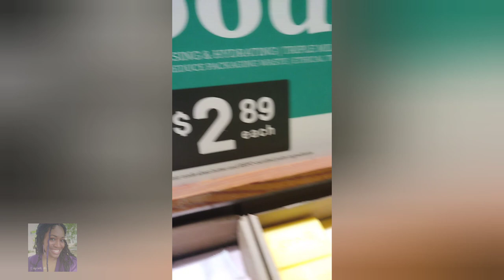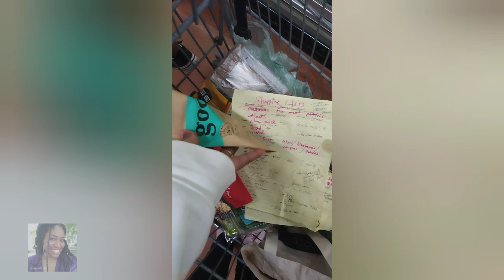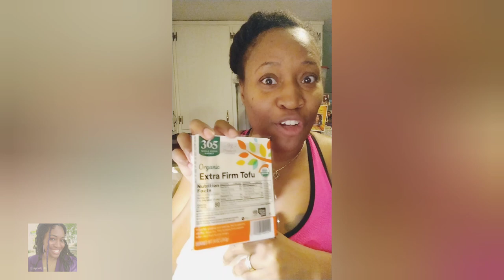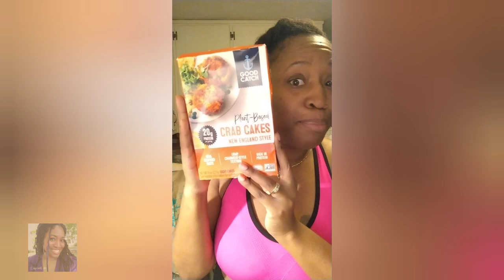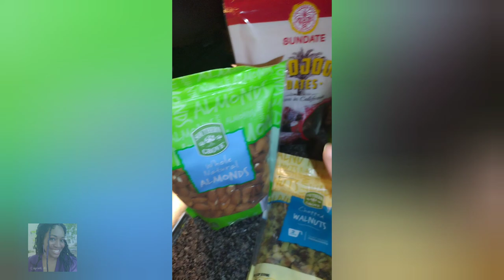Going Vegan? Check Out This Video for some Helpful Vegan Shopping Tips for extra Inspiration!!💜🛒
Let me know of some of your favorite tips, ideas and quick recipes you may like to see. I'm so new to this vegan lifestyle. it's still a struggle but your support means so much!!

Thank you for supporting my YouTube Channel!

Lot's & Lot's of Love💜

👀Before we go any further... Have you met my best friend Jesus? Have you received Him as Your Lord & Savior? 🥰

To receive him is just as easy As I write. Pray with me from a sincere heart:

🙏🏾God Thank You for your Love Towards me. I didn't always recognize your hand in my life, but now I want your Face and Presence as well.  Thank you for sending Your Son Jesus to die for me & taking a punishment only I deserved. Lord I repent for all my sins and ask that you forgive me.  I ask Holy Spirit into my heart; wash me and make me Clean.  May I abide in you and you abide in me.

🎁 I encourage you to find a Bible Based Church and Community To Grow With.🥰

🙌🏾👧🏾 Love List To Bless Anna-Grace💜🎁

📝 In addition to Being a Wife, Mommy, Homeschooling Teacher, Business associate,  Marriage Advisor & All The Things God Blessed me to Do... I Also create Delicious Treats From Home. 🏡

🥰Atlanta Thank You for your Support. 💜

🍪Let Me Bake For You!!

📖 Here Are 2 Great Articles About Us As Well. 💜

✨PEACE AND MANY BLESSINGS!! ✨

😍 I Thank You For Your Support!
Did You Want to Do More & Sow a Seed?

Shop anywhere. Snap every receipt. 🎉  Sign up for Fetch with my code "P53XE" and get 2,000 points when you snap your first receipt ShareFetchRewards